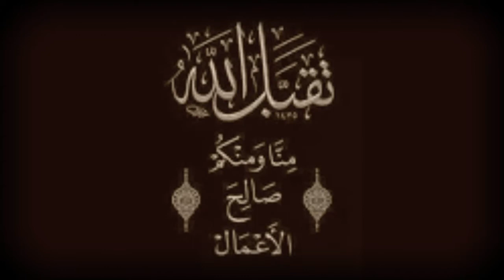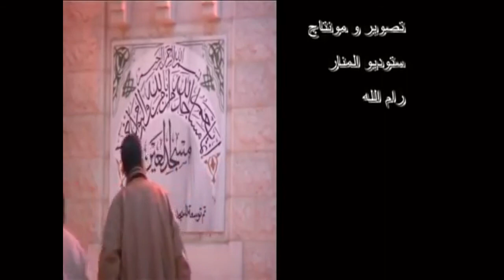بسام جرار تفسير سورة الناس